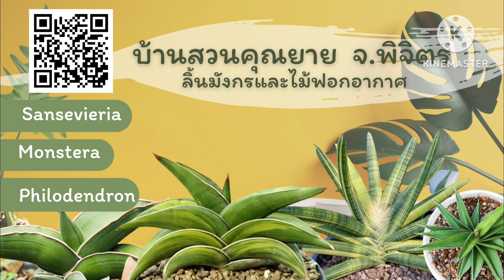EP.60 ยกยอดแล้วหน่อดกไหม??dracaena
มีคลิปยกยอด EP.50 นะคะ